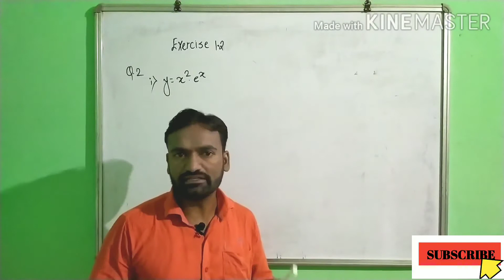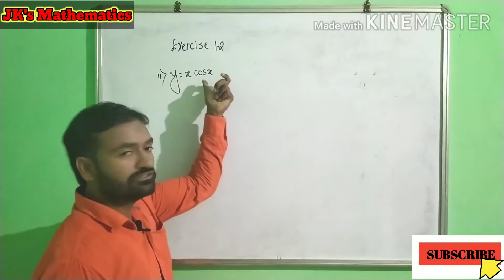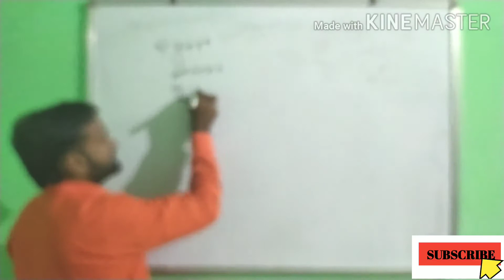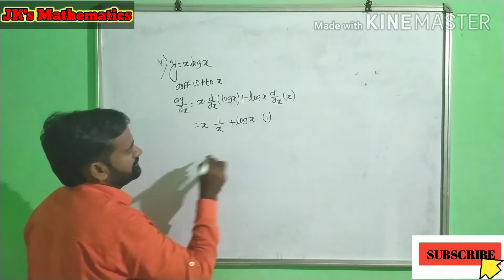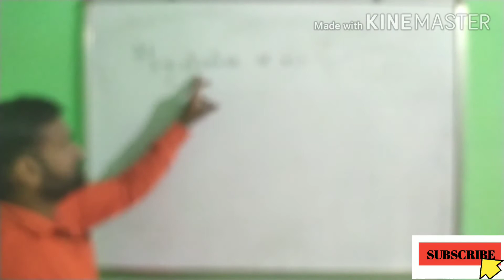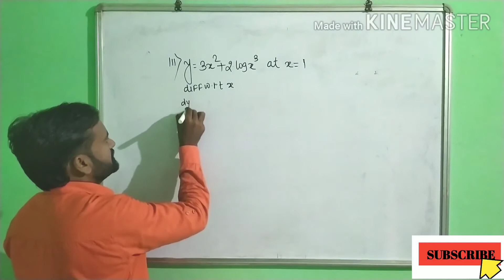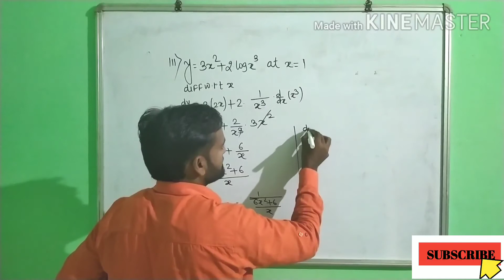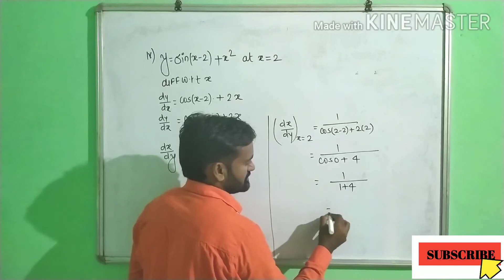Differentiation exercise 1.2 question 2 class 12 new syllabus maharashtra board 20 lecture 8 marathi